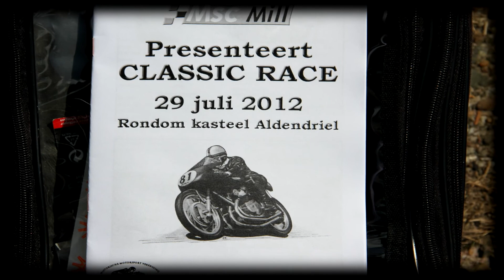Classicrace Mill 29-7-2012 Foto's/Film (1080pHD)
Motor-Races - Msc Mill - Met medewerking van de H.M.V.  Demo
Facebook Gendtinbeeldclassic